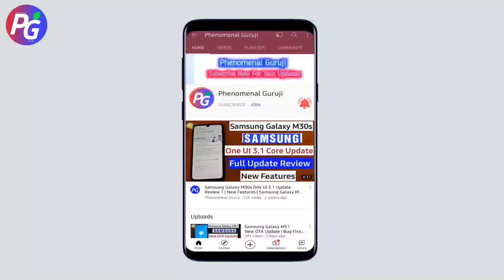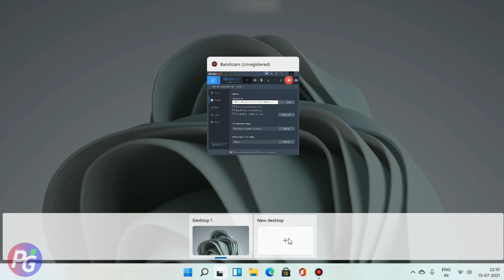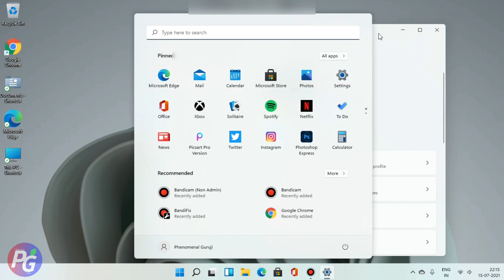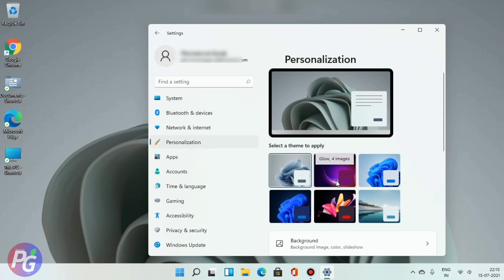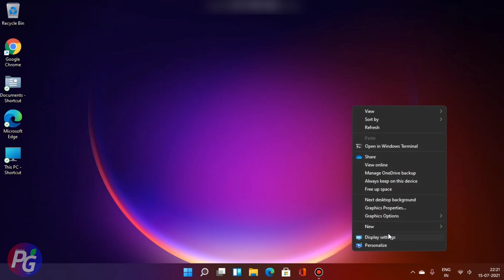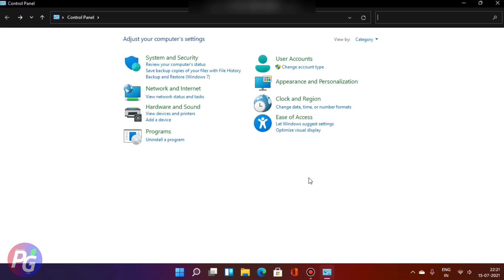Windows 11 New Update & Top 10 Features 😍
Windows 11 New Update & Windows 11 Top 10 Features.

A new Windows experience, bringing you closer to the people and things you love.

Get a fresh perspective
Windows 11 provides a calm and creative space where you can pursue your passions through a fresh experience. From a rejuvenated Start menu to new ways to connect to your favourite people, news, games, and content—Windows 11 is the place to think, express, and create in a natural way.

Maximise your productivity
Access all the apps you need and multi-task with ease with tools like Snap layouts, Desktops, and a new more-intuitive redocking experience.

New ways to connect
Connect instantly to the people you care about right from your desktop with Microsoft Teams. Call or chat for free—no matter what device they’re on.1

Your content, curated by you
With Microsoft Edge and a multitude of Widgets you can choose from, you can quickly stay up to date with the news, information, and entertainment that matters most to you.2 Easily find the apps you need and the programmes you love to watch in the new Microsoft Store

Playtime. Anytime.
Windows 11 takes gaming to a whole new level with graphic capabilities that rival reality.4 Discover your next favourite game with Xbox Game Pass, giving you access to over 100 high-quality games (membership sold separately)

A PC for each of us
The new Windows is available on the widest array of devices, from our partners who are bringing you the latest innovations in touch, pen, and voice, making it easy to find the best, most affordable device for you